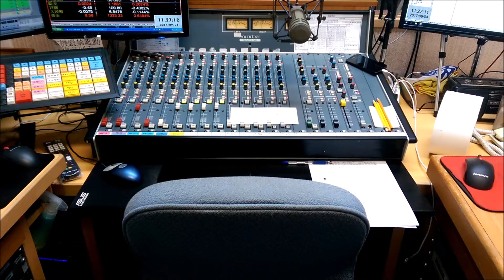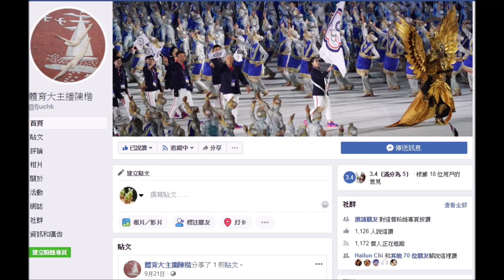20181228 運動543： WTA版的育嬰假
WTA宣布職業網壇的育嬰假！

瞎密～打職業賽也有育嬰假？
除了懷孕有保障，
決定領養小孩、取得監護權甚至代理孕母，
也可以在兩年內使用保護排名，
寫下職業運動史新頁。

另外，年度第一場大滿貫賽事澳網下個月開打，
澳網決定跟進溫布頓，取消決勝盤長盤制，
有人叫好，也有人反對。

提醒大家，今年看網球賽事要有心理準備，
不少規則和以前不一樣囉！
到底有哪些改變？

今天運動五四三
體育大主播陳楷要和大家聊網球話題
網球季節開始前，點選收聽做功課吧